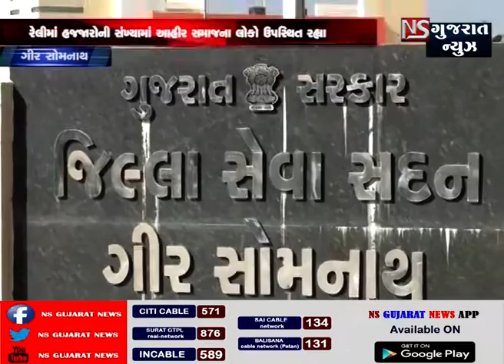ગીર સોમનાથમાં વેરાવળ તાલાલા કોડીનારઉનાઆહીરરેજિમેન્ટની માંગણીઓને લઈ રૈલી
ગીર સોમનાથ જીલ્લા માં વેરાવળ , તાલાલા , કોડીનાર , ઉના ખાતે થી આહીર રેજિમેન્ટ ની માંગણીઓ ને લય ને આહીર સમાજની હજજારોની સંખ્યામાં રૈલી યોજાઇ.
આહીર રેજીમેન્ટના મુદે આંદોલનકારી પ્રવિણ રામને દિલ્હી ધરણા પર બેસવાની પરમિશન ના અપાતા ગુજરાત સહિત સમગ્ર ભારતમાં પણ ઠેર ઠેર રેલીઓ સાથે વિરોધ...
ફેબ્રુઆરી એ દેશના 26 કરોડ યાદવો દિલ્હી તરફ કુચ કરશે,છતાં પણ ભારતના 26 કરોડ આહીર સમાજની માંગણી સ્વીકારવામાં નહી આવે તો સત્તાધારી પક્ષે 2019 માં પરિણામ ભોગવવા તૈયાર રહેવું પડશે